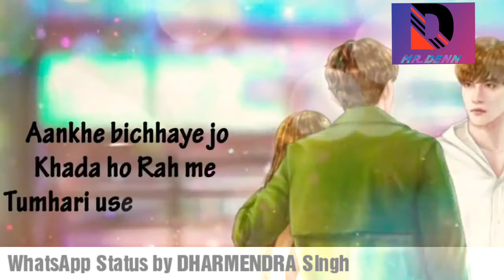Mujhe online dekhkar yu offline jaya karo//Sad WhatsApp Status//mana kisi aur pe marti ho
Loving WhatsApp Status

Lovers WhatsApp StatusHeart touching WhatsApp Status

I hate loveRomantic WhatsApp Status

Romance in WhatsApp Status

Romantic WhatsApp Status 2019

Valentine's day special status

DennSingh Motivation Lines, New Whatsapp status, Killer Attitude Status For Boys, Attitude Shayari, Attitude Status In Hindi, Attitude Quotes, Love Attitude Status, New Attitude Status Video 2019, Attitude Video, Killer Status for Boys, Killer Attitude, Killer Attitude Status, Killer Status, Attitude Status, Boys Status, inspirational Quotes In Hindi, Positive Thoughts, Best WhatsApp Status Video 2019,This just might be the best motivational whatsapp status ever :). We hope it will give you some inspiration and motivation to start acting upon your wishes and dreams. Keep calm and keep moving forward no matter what. We hope you'll get inspired and motivated by this awesome whatsapp status video. On our channel you'll find some of the best motivational and also romantic whatsapp status videos in english, as well as inspirational quotes and other kind of inspirational videos. Thanks :)Loving WhatsApp Status